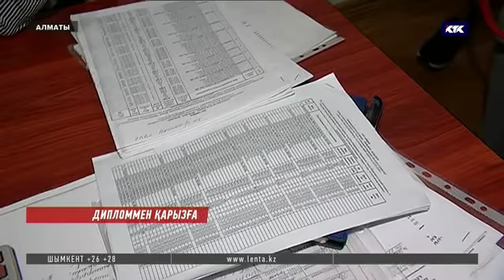Дипломмен ауылға аттанған жастар қарызға белшесінен батты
Алматы облысында мемлекеттік бағдарлама бойынша несие алып, баспаналы болғандардың осы уақытқа дейін мерзімі өткен қарыздары көбейіп кеткен. Өсім жөнінде бір рет те хабарлама алмаған тұрғындар мұндай соманың қайдан шыққанын білмей дал. Себебі, жыл сайын әкімдік айтқан қарыздарын төлеп жүрген.